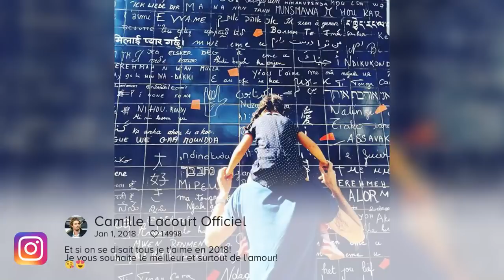La surprenante ambition de Camille Lacourt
Le journaliste de Public Sénat, Cyril Viguier, recevra le 10 janvier prochain dans "Le journal des territoires", l'ancien nageur Camille Lacourt. Pour promouvoir l'émission, les deux hommes se sont retrouvés pour un shooting photo à la piscine Molitor dans le 16e arrondissement de Paris.

Au cours de cette interview dont Télé Poche s'est procuré des extraits, le désormais retraité des bassins, s'est notamment confié sur ses ambitions futures. Et le moins que l'on puisse dire, c'est que Camille Lacourt a une idée bien précise de ce qu'il veut. "Dans 20 ans, je serai riche même si je ne sais pas encore comment. Je m'intéresse au coaching. Mais je sais qu'un jour, je mettrai tout de côté pour accomplir mon but ultime : faire le tour du monde !", a-t-il confié au journaliste. En attendant de réaliser son rêve, Camille Lacourt s'occupe à plein temps de Jazz, sa petite fille de 5 ans.